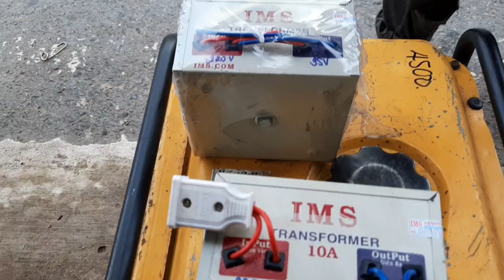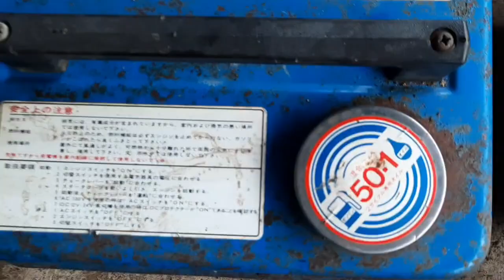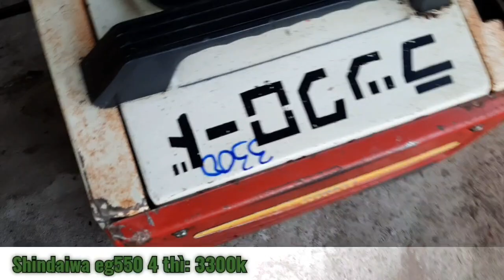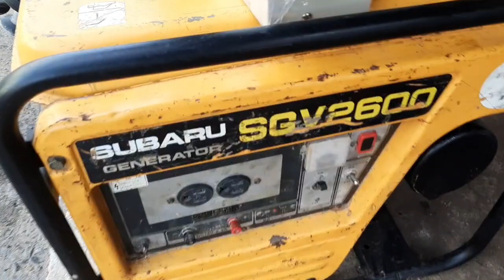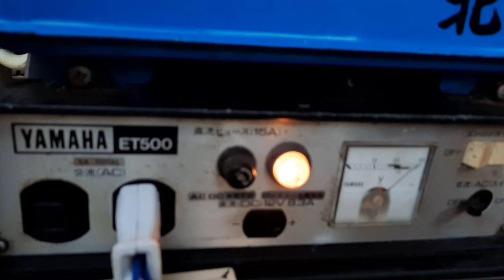Lô máy phát điện mini nhật bãi, máy cưa xích Shindaiwa , máy cắt cỏ mitsu - Maru - Th Tg 23 26cc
🏭 CH dụng cụ nông nghiệp Chuyên Cần
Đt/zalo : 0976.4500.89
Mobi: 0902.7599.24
Đc: 118 ấp Thị 2, Hội an, Chợ mới, An giang